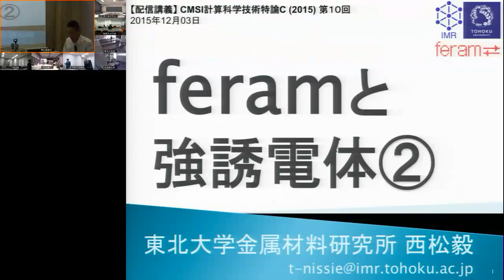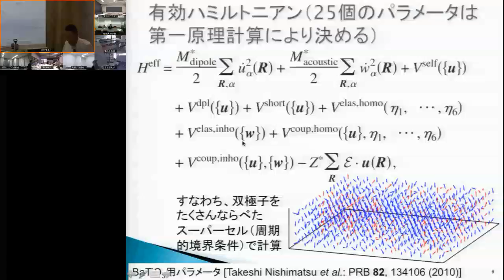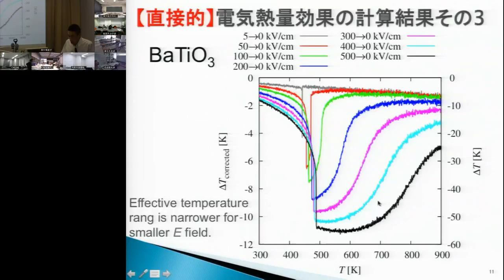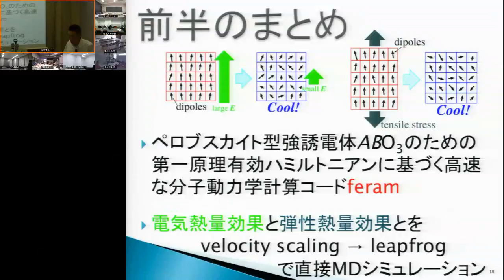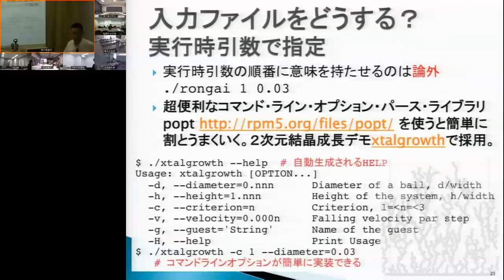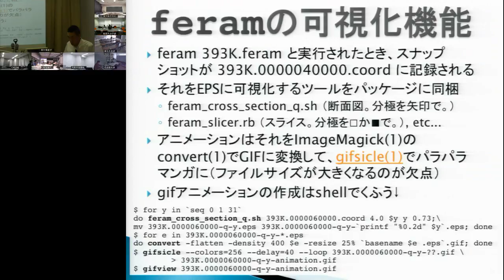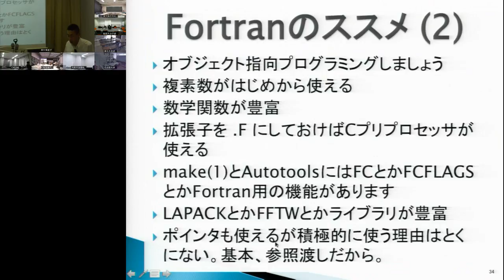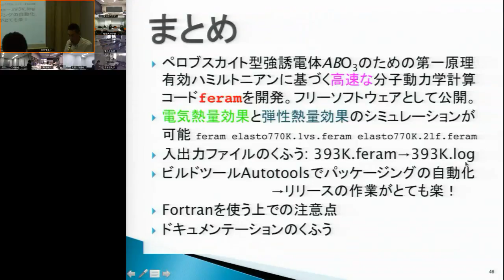CMSI計算科学技術特論C 第10回 (2015/12/03)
第10回 feram と強誘電体②
講師: 西松毅 (東北大学金属材料研究所)